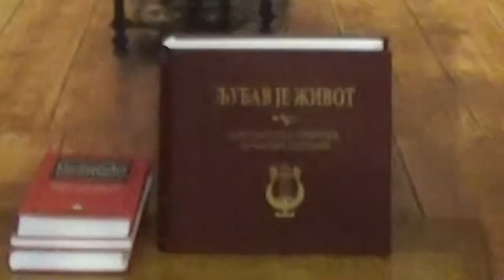NENAD MAKSIMOVIC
NENAD MAKSIMOVIC U TV EMISIJI NESTO NOVO